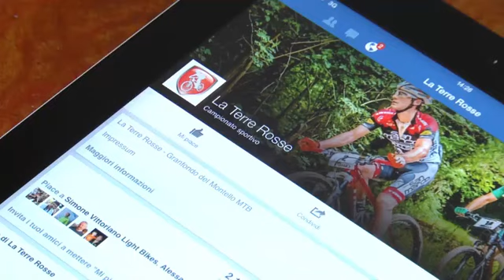VILLA ZONCA PER LA GRAN FONDO DEL MONTELLO MTB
Video ufficiale promosso da Pedali di Marca per la Gran Fondo del Montello MTB del prossimo anno in collaborazione con Villa della Zonca di Arcade.